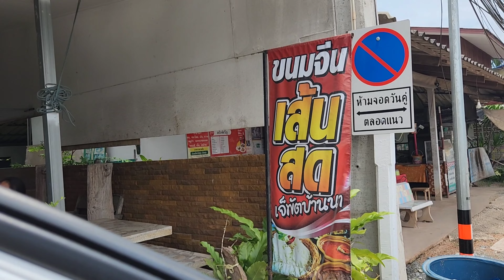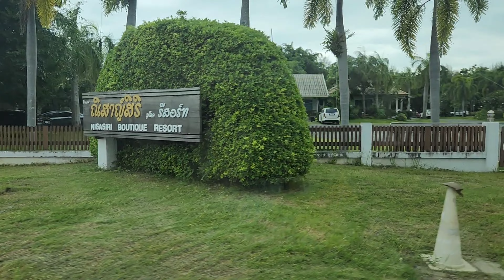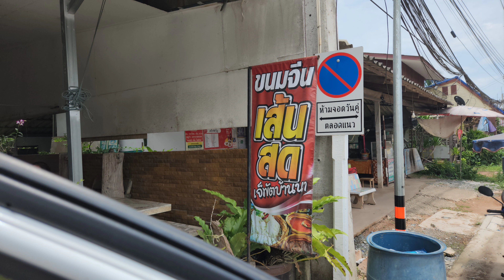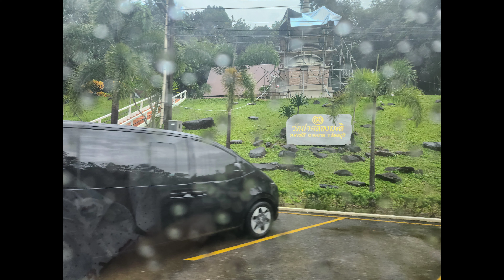Party บาร์บิคิว ฉลองครบรอบแต่งงานที่ ณิสาญ์สิริ บูติครีสอร์ท จันทบุรี -อริญอลัน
วันนี้28​ กค.66 ครบรอบแต่งงาน11ปี รักกันมา 14ปี วันครบรอบแต่งงานปีที่11 เรามาทำบุญที่ จันทบุรีและไปพักที่ ณิสาญ์สิริ บูติครีสอร์ท แหลมสิงห์ mygoodday วันครบรอบแต่งงาน myfamily. rinaarinrada 9y8m.​ AlanKritayos​ 4y7m.